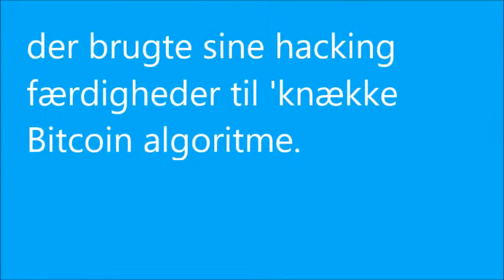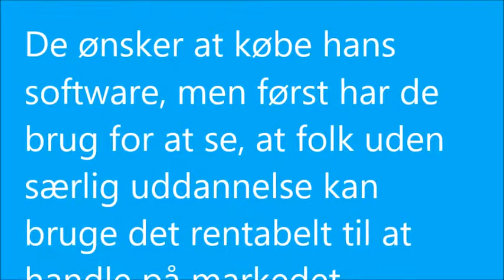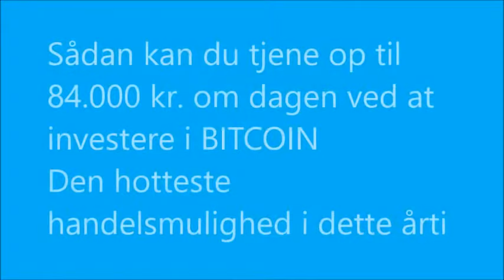The Bitcoin Method Danish Erfaringer - Er det fup eller virkelig fungerer?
The Bitcoin Method Danish Erfaringer